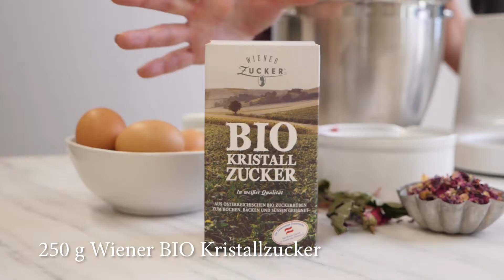Rezept: Dried Flower Cake / Torte mit Trockenblüten - Wiener Zucker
Trockenblumen sind zur Zeit absoluter Interior Trend und getrocknete Bouquets dürfen in keinem Zuhause fehlen. Doch wer denkt, die Trockenblumen würden sich mit ihrem Auftritt in der Vase begnügen, der irrt. Sie verzaubern nämlich auch Torten, Kekse und Kuchen.